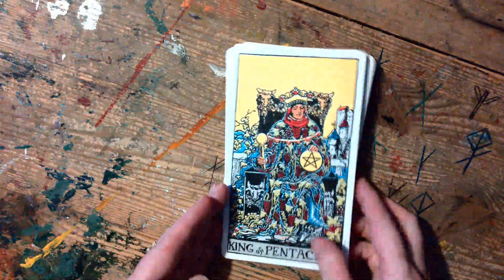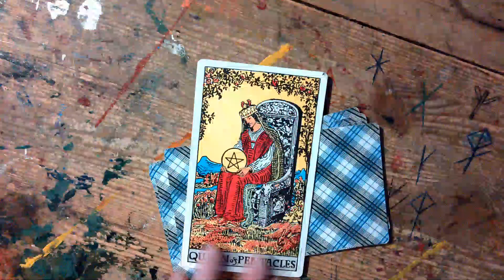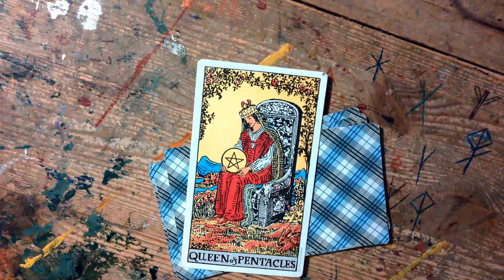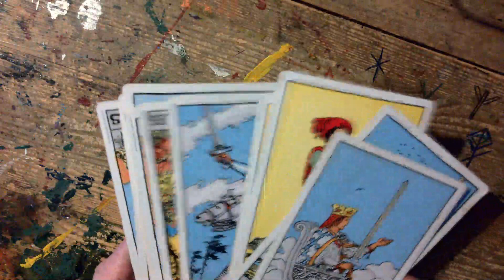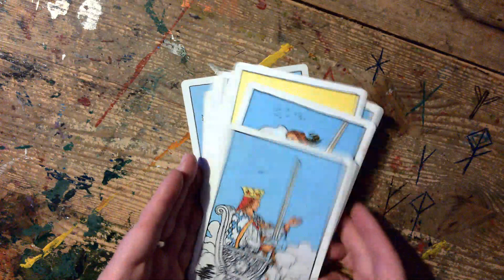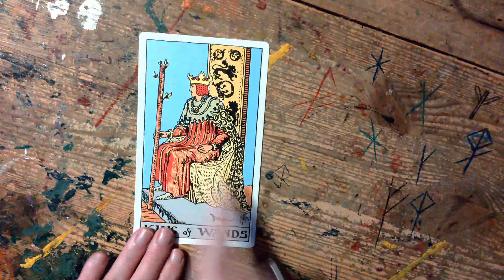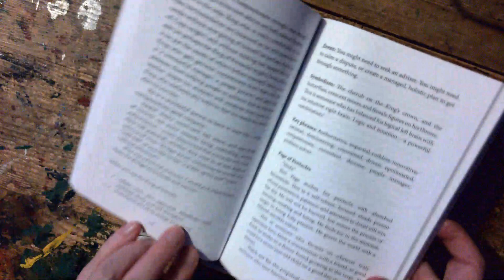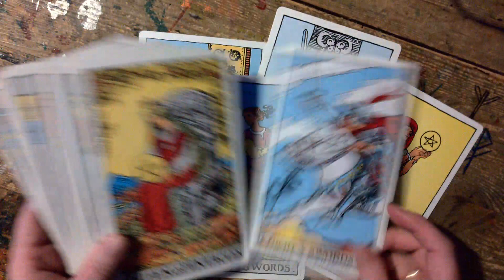Reading with just the court cards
Sometimes life feels so complex you don't want the Tower and the 9 of swords dominating yet another reading.

Reading with just the court cards is a good way to stay focused on only advice, and a wonderful way to get to know these fascinating cards.